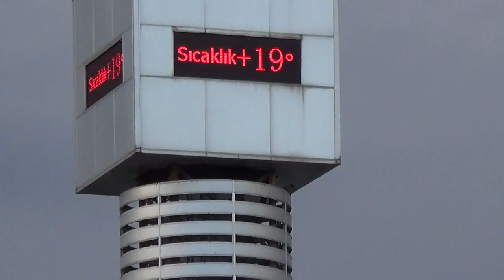В ценере города парковка для лодок..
поймали рыбку и сразу съели